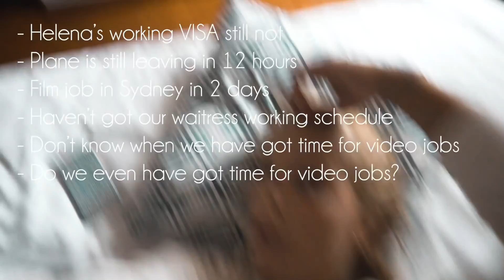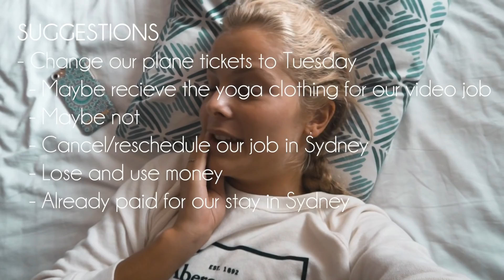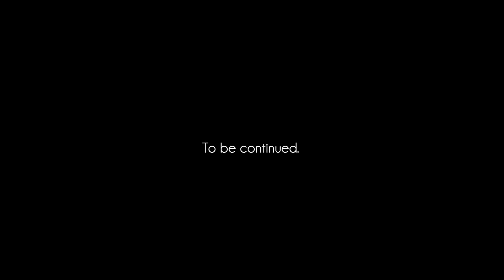TROUBLE IN PARADISE! OUR LIFE IS A MESS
We're sharing this to let you know that traveling the way we do isn't always as easy as it looks.

Music: Waves (Robin Schulz Radio Edit) - Mr. Probz, Everytime - Briney Spears